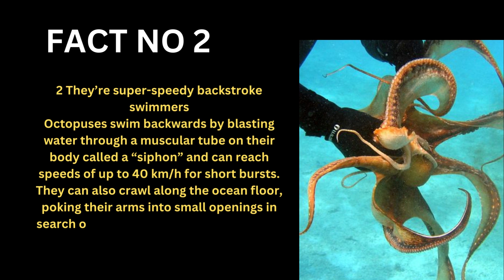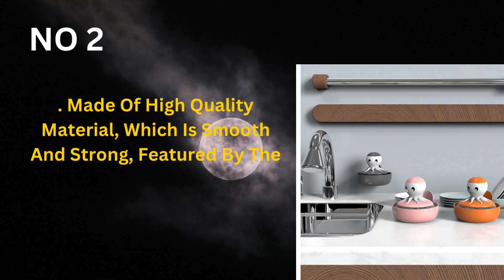Top 5 fact about octopus,Octopus shaped kitchen dish soap dispenser ideas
Cover topic:

1. How to know Top 5 Pet  (funny)   Quote.
2. How to Grow Pet quote channel.
3. Review About Pet (funny) Quote Related Product .
4. Bullet Points Related To Quote Product.
5. How To Grow Pet Quote Channel  With Pet Product .

dishwashing brush with soap dispenser,
dish brush with soap dispenser

dish cleaning brush with soap dispenser,
dish cleaning brush with liquid soap dispenser,
cleaning brush with soap dispenser

kitchen dish cleaner,
kitchen dish cleaning,
kitchen dish wash,
kitchen dish washing machine,
kitchen dish wash basin,
best dish cleaner,
best dish wash,
kitchen dish soap dispenser,
kitchen dish soap dispenser ideas,
kitchen sink dish soap dispenser,
kitchen liquid dish soap dispenser,
dish cleaner,
do dishes,
cooking in the dishwasher,
quick dish washing,
faze kitchen washing dishes,
pot washing,
kitchen dish wash gloves,
put dishes in dishwasher,
how wash dishes in dishwasher,
baking soda in dishwasher with dishes,
cooking food in dishwasher,
kitchen dish wash machine,
kitchen plate cleaning machine,
kitchen gadgets for washing dishes,
kitchen dish soap organizer,
wash dishes one sink,
pot washing machine,
quick dishwasher,
kitchen dish wash rack,
kitchen dish wash soap stand,
washing pots and pans in the dishwasher,
utensil washing machine,
v dishwashing,
washing vessels in sink,
wash dishes before dishwasher,
washing pots in dishwasher,
zero waste dish washing,
0 kitchen,
2 dishwashers in kitchen,
kitchen washing dishes,
kitchen plate washing machine,
kitchen plate cleaning